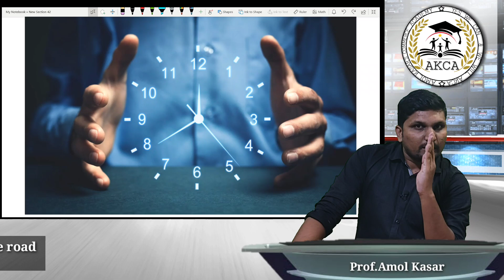Don't do these Mistakes | 3 hrs| CA-Foundation Dec 2021 Attempt | You are more precious than Exam